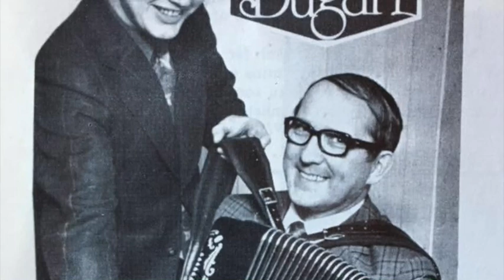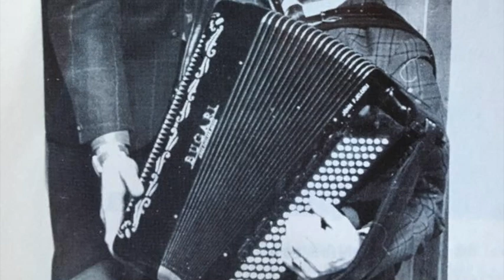Stavsprang polka (R.Nylend)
John Fjeldbu & Rolf Nylend
Inspelat på Polydor 1966